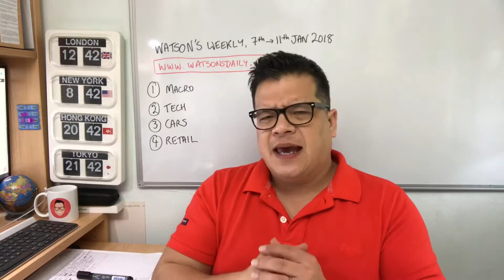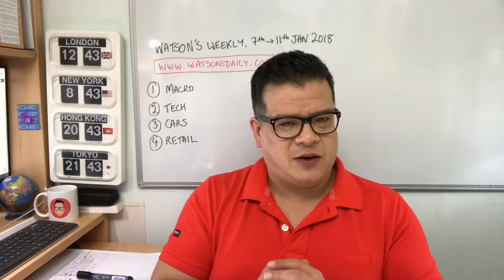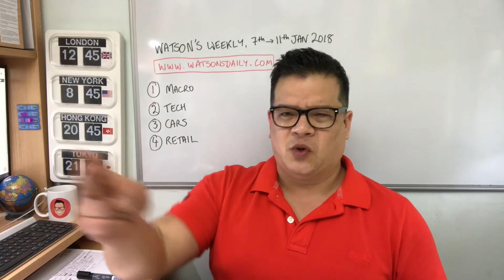Watson’s Weekly, week ending 11th January 2019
This is my weekly roundup of what I think are the most interesting and important business news events. This has been a big week!